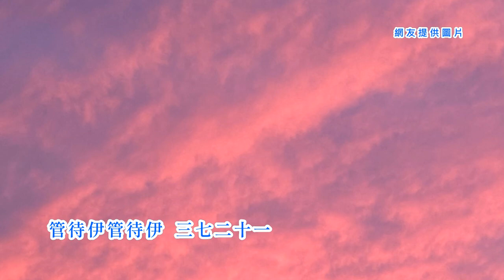李小飛 《知己的!陪伴你》(台語歌詞標誌+字幕版)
大漢唱片製作發行 新聞局版台音字第0989號 監製:許見昌 策劃:林義雄 製作:謝雷&張燕清 編曲:柯銅牆 和聲:林美滿 混音:張燕清&薛禎定 錄音:捷奏錄音室 錄音師:周至誠&謝崇定

陳宏 詞曲
《知己的!陪伴你》
Ti-kí--ê! Puê-phuānn Lí
李小飛Lí Sió-hui
朋友做伙親像知己
pîng-iú tsuè-hué tshin-tshiūnn ti-kí
見面請你薰一枝
kìnn-bīn tshiánn lí hun tsi̍t-ki
來來來 莫客氣
lâi lâi lâi  mài kheh-khì
總是表示阮誠意
tsóng-sī piáu-sī gún sîng-ì
你啊你啊你
lí--ah lí--ah lí
你有啥物不如意
lí ū siánn-mih put-jû-ì
點一枝長壽的來安慰
tiám tsi̍t-ki tiông-siū--ê lâi an-uì
你啊你啊你
lí--ah lí--ah lí
你為啥物咧受氣
lí uī-siánn-mih teh siūnn-khì
管待伊管待伊
kuán-thāi--i kuán-thāi--i
三七二十一
sam-tshit jī-tsa̍p-it
希望煙霧陪伴你
hi-bāng ian-bū puê-phuānn lí
陪伴著寂寞的男兒
puê-phuānn tio̍h tsi̍k-bo̍k ê lâm-jî